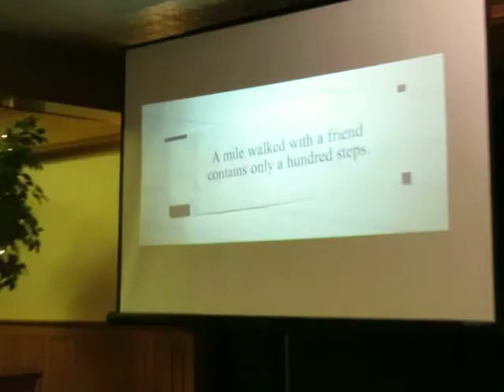2015 01 21 NHR LastDay